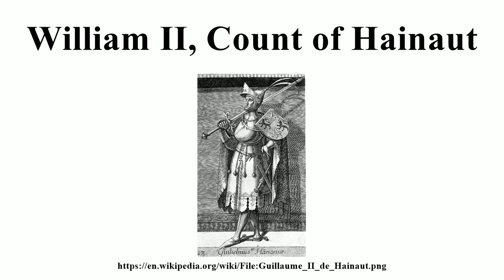William II, Count of Hainaut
Image-Copyright-Info